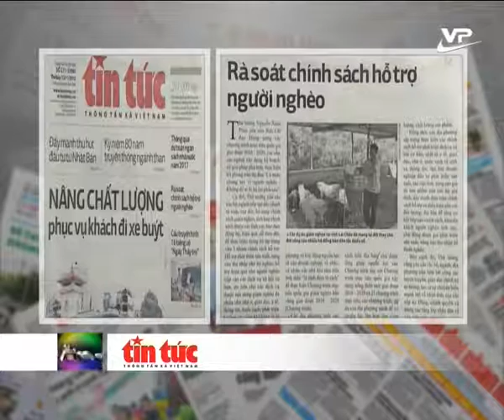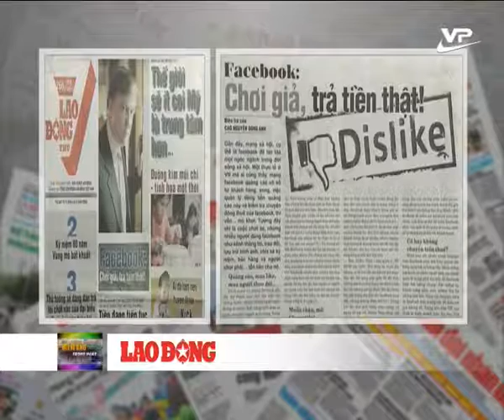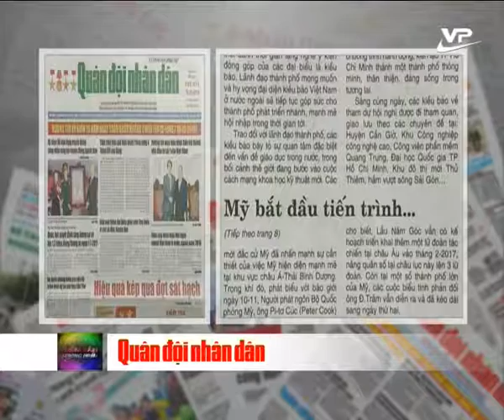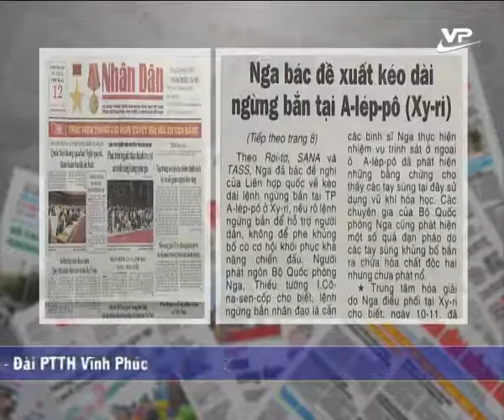Điểm báo 12.11.2016